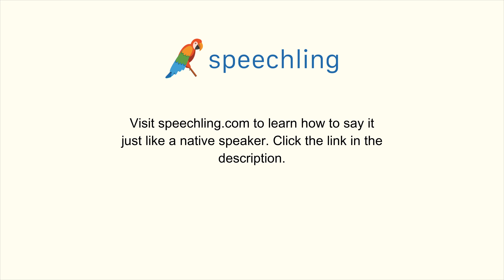フランス語で"私がチケット代を払います。"の発音の仕方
男性コーチ
Je payerai pour les tickets.

私がチケット代を払います。